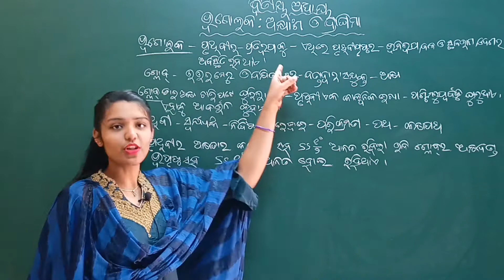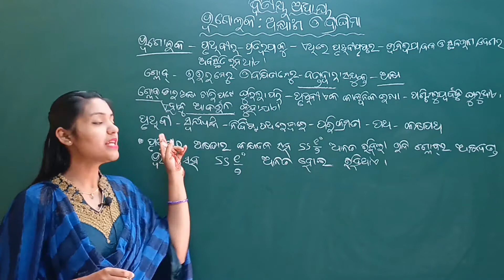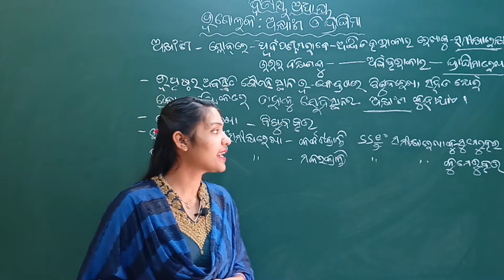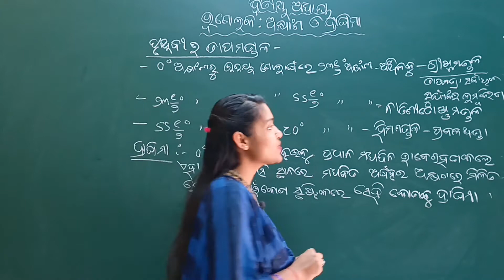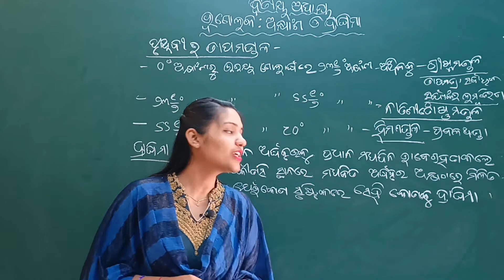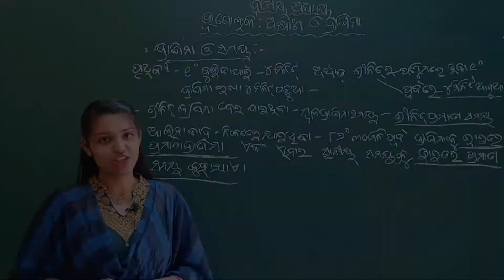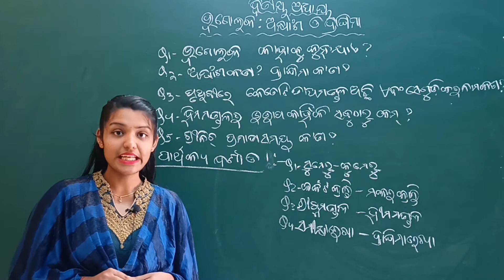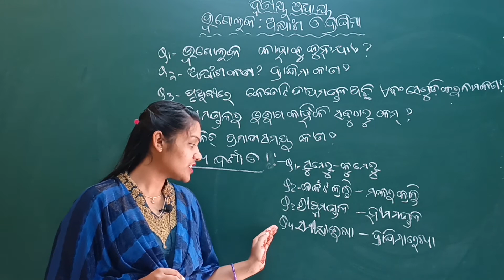Bhugolaka Akhyansa O Draghima Class 6 Geography Chapter 2 | LRNR Classes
Bhugolaka Akhyansa O Draghima  Class 6 Geography Chapter 2 Odia Medium | BSE Odisha Board Odia Medium Class 6 Geography Chapter 2 Bhugolaka Akhyansa O Draghima (ଭୂଗୋଲକ: ଅକ୍ଷାଂଶ ଓ ଦ୍ରାଘିମା) || LRNR Classes || Sugyani Madam

akhyansa and draghima in odia class 6